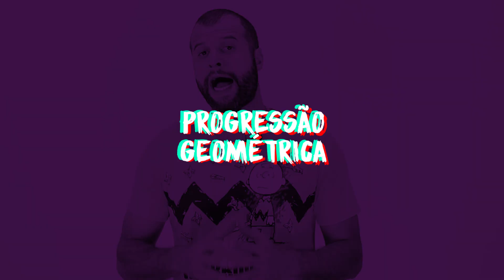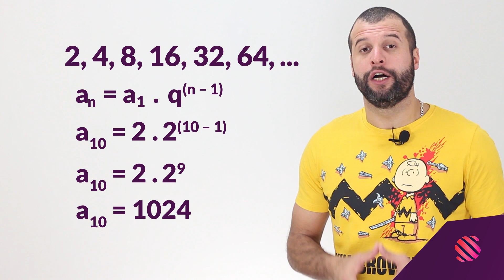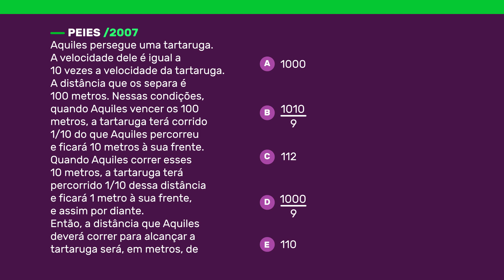🔢 Sequências Numéricas (2/2): Progressão Geométrica (PG) - Matemática - ENEM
*MundoEdu: O melhor cursinho online agora é 100% gratuito!*

❓ O que é PG na matemática?
❓ Qual a fórmula de progressão geométrica?
❓ Como calcular o termo de uma PG?